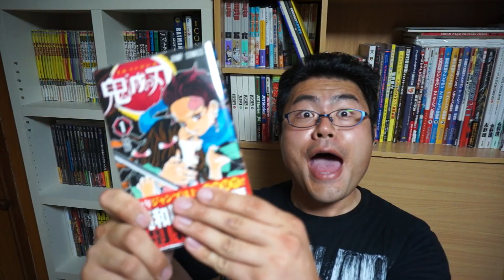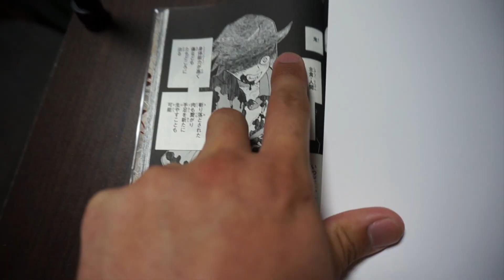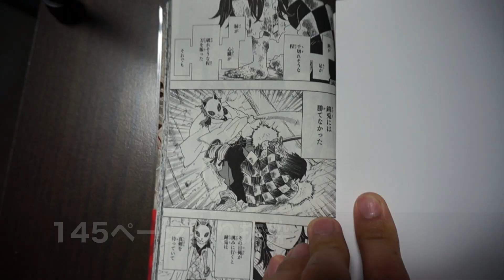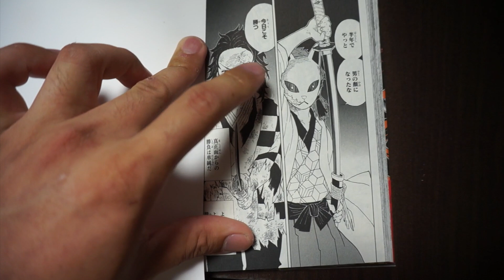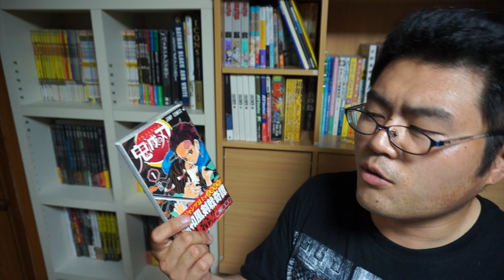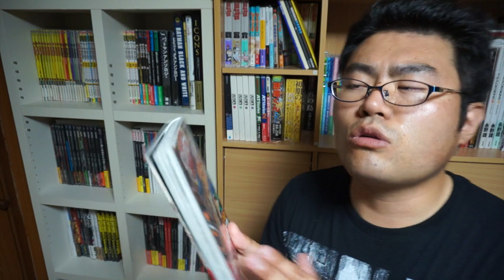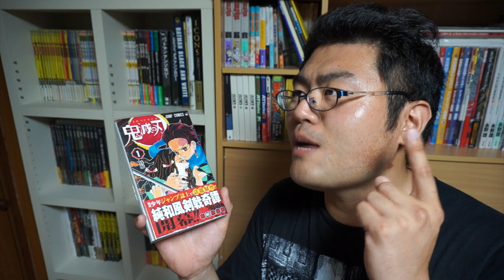【マンガ レビュー】テンポの良さが超気持ちイイ★ 吾峠呼世晴『鬼滅の刃 １巻』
鬼滅の刃 1 (ジャンプコミックス)　¥432

修行シーンをタイムスキップで気持ち良くみせてくれるこのセンスは抜群！！！
修行したというシーンを少なく、でも読者にちゃんと修行したんだ感を抱かせる違和感のない良い手法ですv

ただこればかりやると読者がこれに慣れてしまってあまりよくなかったりもするのですが・・・とにかくこの１巻は素晴らしい流れでした★